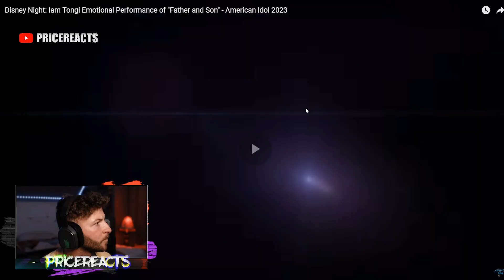IAM TONGI EMOTIONAL "FATHER AND SON" COVER AMERICAN IDOL REACTION | MAY 14TH 2023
In this video, IAM TONGI "FATHER AND SON" COVER AMERICAN IDOL REACTION | MAY 14TH 2023, I give my thoughts on IAM TONGI's cover of "Father and Son" on American Idol. Tune in to find out what I thought of the performance and whether or not I think TONGI will win American Idol Season 21!

Today we get a special treat as IAM TONGI performs his version of “Father and Son” on American Idol! This is an iconic song with deep meaning and moving lyrics. We take a look at TONGIs performance, what he decided to put into the interpretation and why it was so powerful. After watching this truly amazing rendition you'll understand why everyone says that "TONGI has one of the most unique singing voices in history".

American Idol,singing competition,Katy Perry,Ryan Seacrest,Luke Bryan,Lionel Richie,covers,sing,ABC,American Idol 2022,auditions,Disney Night,Iam Tongi,Father and Son,Guardians of the Galaxy Vol. 2